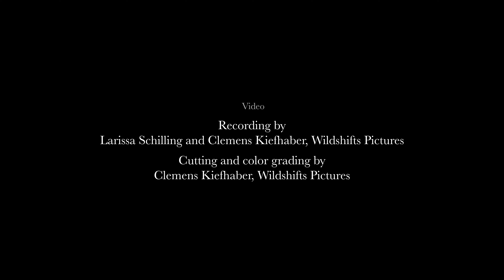Rage Against The Machine - Bulls on Parade (cover by Monaco Vampires - Rehearsal Room Session)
The Monaco Vampires covering Bulls on Parade by Rage Against The Machine. Rehearsal Room Session - 2022, Monaco di Baviera (Munich, Germany)

Vocals: Jakob Preißler
Guitar: Andreas Schaberer
Guitar: Aleks Stanglmayr
Bass: Marius Müller
Drums: Tom Grünig

Team:
Video recording by Larissa Schilling and Clemens Kiefhaber, Wildshifts Pictures, IG: wildshifts_pictures
Video cutting and color grading by Clemens Kiefhaber, Wildshifts Pictures, IG: wildshifts_pictures

Audio recording, mixing and mastering by Marius Müller